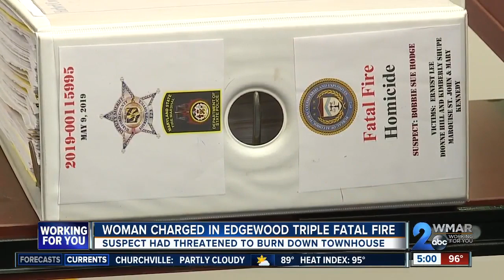Woman charged in Edgewood triple fatal fire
Video captured by a neighbor shows the inferno as fire spread through the townhouse on Simons Court in Edgewood and Bobbie Sue Hodge getting out just in time.